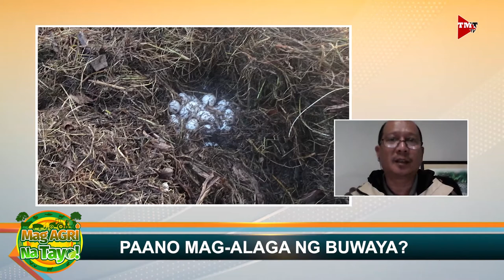"CROCODILE FARMING" Mag-Agri Na Tayo! Ep-20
Paano mag-alaga ng buwaya?. Alamin po natin mula kay Ginoong Rainier Manalo.